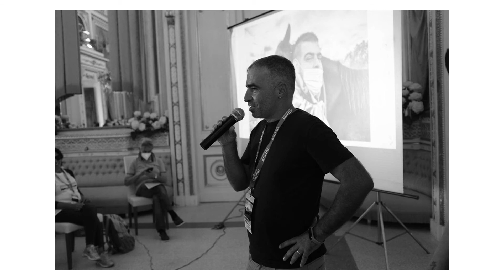Corigliano Calabro Fotografia 18a edizione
Festival di Fotografia Castello di Corigliano 3 4 5 settembre 2021
Fotografie di GAETANO GIANZI